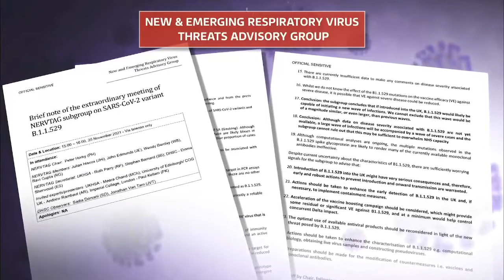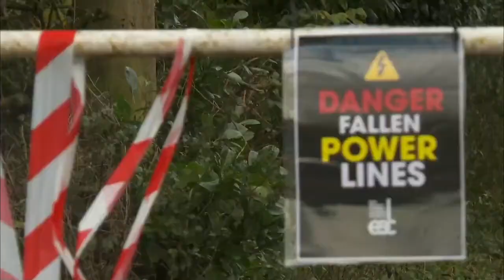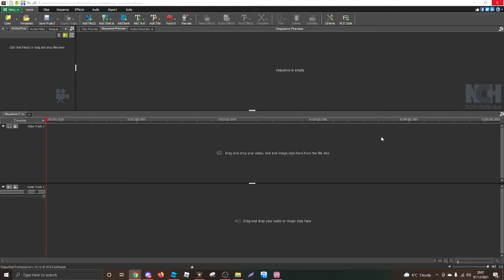ITV Evening News (1st December 2021)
Newscaster: Mary Nightingale

Credit to ITV Entertainment & Programs